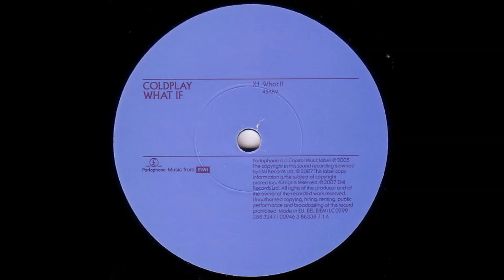Coldplay - What If (Tom Lord-Alge Mix; Single Version) - Vinyl recording HD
Track - " What If (Tom Lord-Alge Mix) "
LP - " What If (45RPM 7'' Single) ''
Label:  Parlophone – 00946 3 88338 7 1
Artist - Coldplay